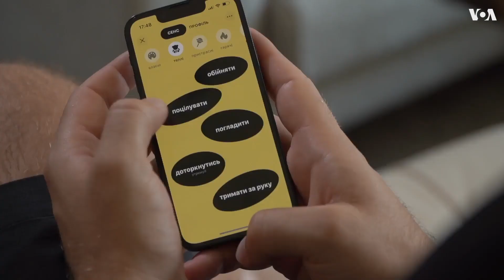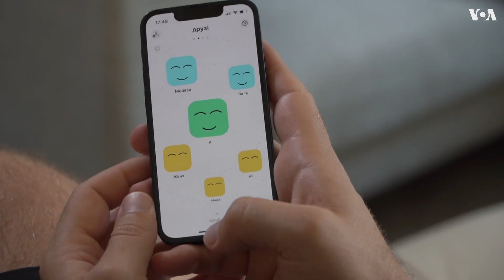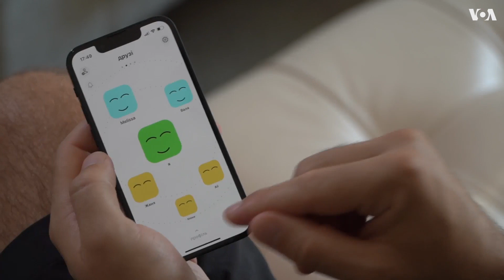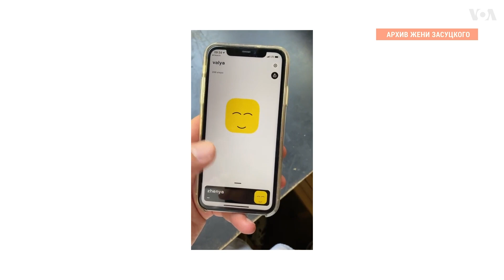Обними меня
Евгений Засуцкий, архитектор из Киева, создал Obimy – первый месcенджер, который позволяет прикоснуться к близкому. С началом войны в Украине приложение стало набирать популярность.